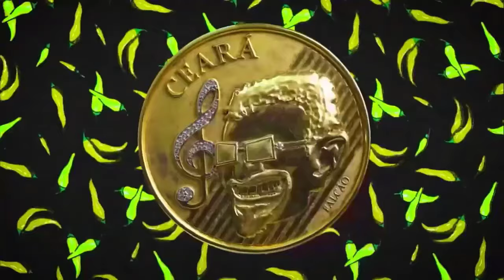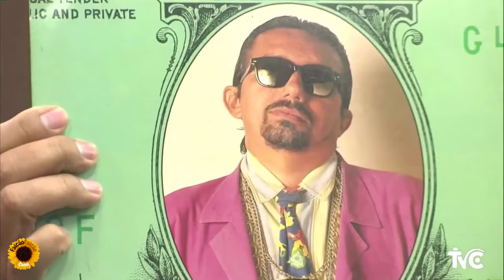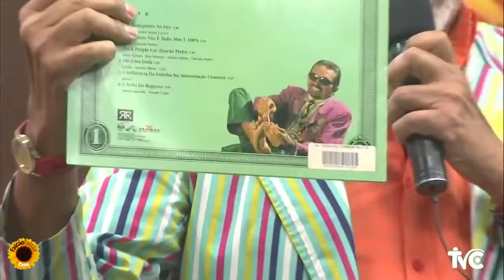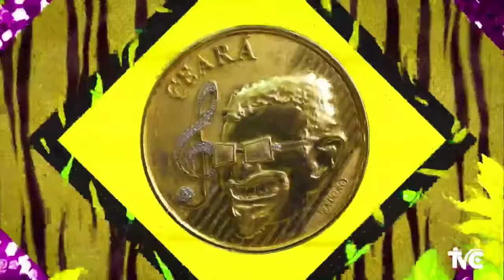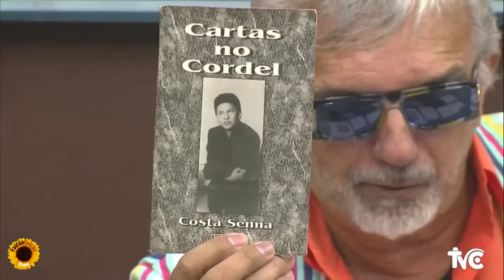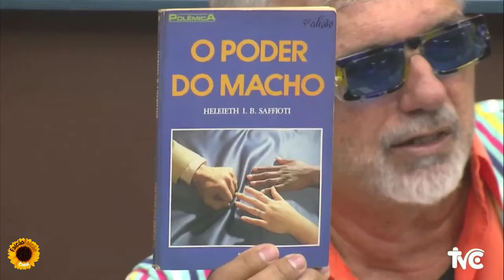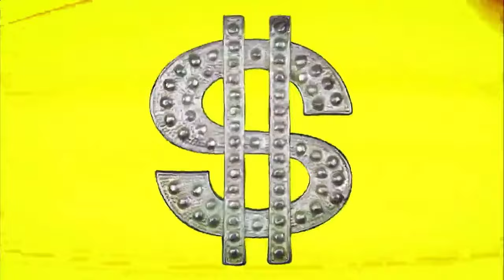LERUAITE 116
Entrevista com o TRIO VOZ NORDESTINA, composto por PAULO SÉRGIO, PAULO SOBREIRA e MAURÍCIO, que são deficientes visuais e criaram o conjunto, com a ajuda da produtora MARA VASCONCELOS, no intuito de divulgarem a música nordestina de raiz.
Além de toda a filosofage ecumênica, piramidal e esculhambativa do Falcão e seus cupinchas.